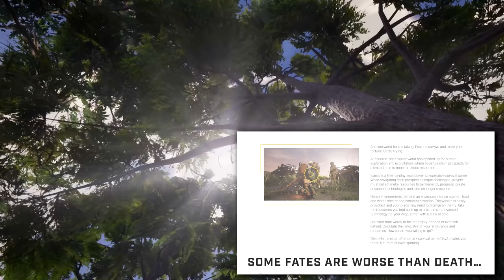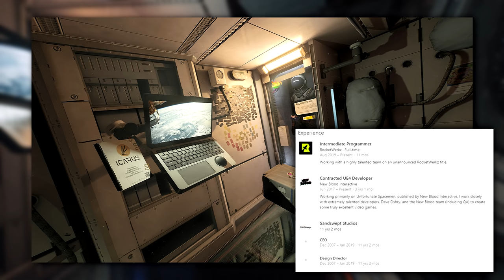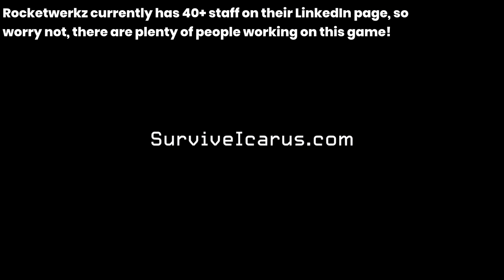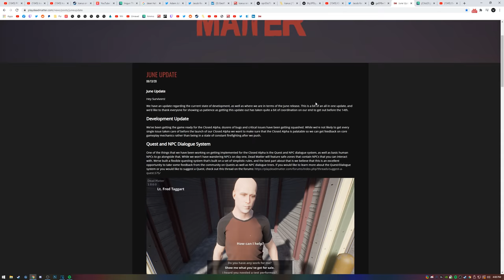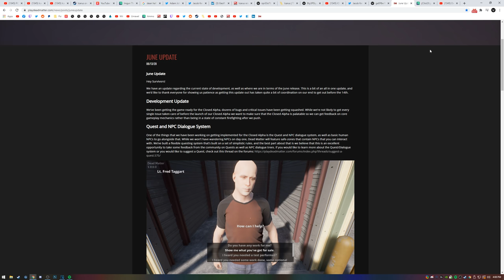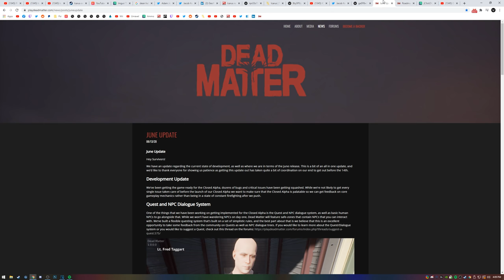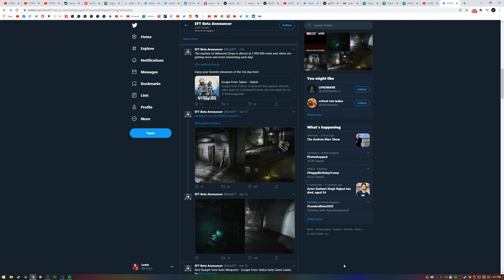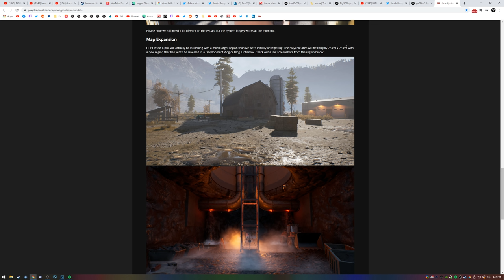Dean Hall's NEW Survival Game Announcement & EFT NEW Map (2020 Survival Games)! — Icarus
Here at PsiSyn enterprises, we love survival games! Survival games are what got me started here on YouTube - kinda. And the father of survival games is of course Dean Hall! So let's have a look at his new survival game, Icarus, EFT's new update, and also Dead Matter, a game I haven't looked at in 3 years! It's a survival game though, so I'm following it!